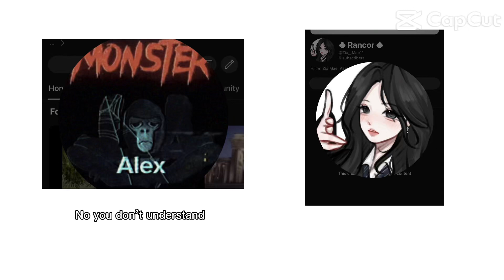Me and ​⁠@cl0udy_Rancor